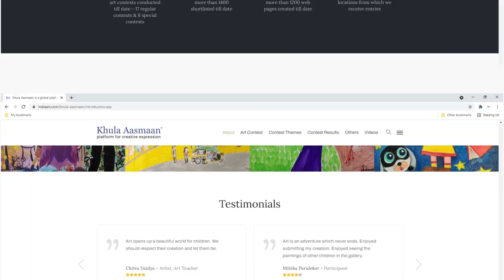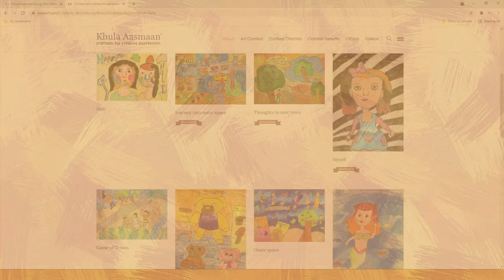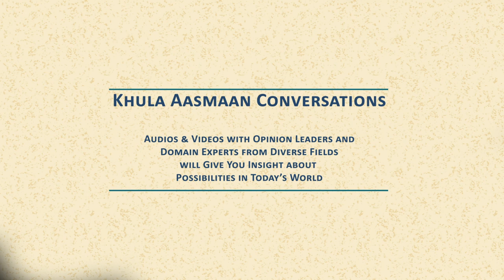Khula Aasmaan (खुला आसमान), a platform for creative expression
Introduction to Khula Aasmaan (खुला आसमान), a platform for for creative expression. Khula Aasmaan is a multi dimensional platform form for creative expression by children,college students as well as adults.

About Khula Aasmaan :

“Khula Aasmaan" (खुला आसमान) is a platform for creative expression by children, young adults as well as others. We have chosen “Khula Aasmaan” as the way to spell this as we believe that it is the phonetically most appropriate way to spell it. Khula Aasmaan may also be spelt as Khula Asmaan, Khula Asman, Khula Aasman.

Khula Aasmaan (खुला आसमान) conducts art competitions and creates educational content in art and science for children and college students.

Projects and initiatives of Khula Aasmaan are implemented on the ground by Art India Foundation